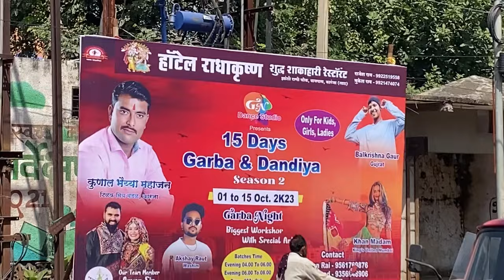TUMHARA BHAI FAMOUSSS H RE 🤣 ~ VLOG 101 | KARANJA GARBA WORKSHOP | KARANJA LAD